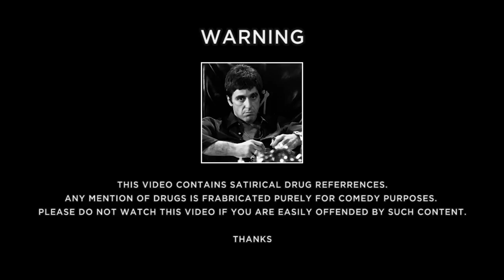F-ZERO ECSTASY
Will's EXPERT gameplay of F-ZERO X (Nintendo 64)!!!

► IN THIS EP: COCAINE AND HIGH SPEED RACING.
**Jack Cup - Expert**
WELCOME TO MY F ZERO X GAMEPLAY FROM THE START.
Look, this game is one of my childhood favs, hope uv railed yer lines.
But ye - lemme know if ya want more! ♥

**MAY OR MAY NOT BE AN EMULATION (PROJECT 64)**

"F-Zero X is a futuristic racing video game for the Nintendo 64 (N64) console. Developed by Nintendo's EAD division, it was released in Japan, North America, and Europe in 1998. In 2000, an expansion pack was exclusively released in Japan providing numerous extra features not in the original game. F-Zero X was ported in 2004 to the iQue Player in China. The game was re-released on the Wii Virtual Console in Japan, Europe and in North America, in 2007. To honor the 100th Virtual Console release in Europe, it became available on June 15.
It was a sequel to the original 1990 F-Zero game, and is the first F-Zero installment to have featured 3D graphics. The game has a steep learning curve and its gameplay experience is similar to that of the original F-Zero game. F-Zero X introduced a "death race" mode and a random track generator called the "X Cup". In the death race, the player's objective is to annihilate the 29 other racers as speedily as possible, while the X-Cup "creates" a different set of tracks each time played.
Critics generally praised F-Zero X for its fast gameplay, abundance of courses and vehicles, track design, and maintaining a high framerate."

LEMME KNOW WAT YE THINK - I READ ALL DEM COMMETZ

**All the drug gags are just that.. gags.. Go to bed, kids.**

Jack Cup
Expert
Captain Falcon
Singleplayer
Walkthrough
Gameplay
Highlights
Nintendo 64
Wilburgur
Funny
review
best of
F Zero X
F-Zero X
F ZERO
F-ZERO X 64